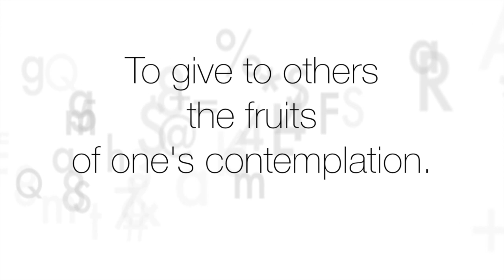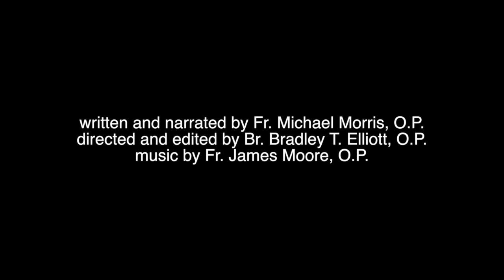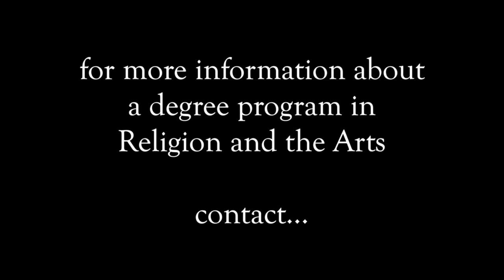St. Dominic at the Cross, Fra Angelico - Michael Morris, OP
This video is part of a series of Lenten art reflections with Michael Morris, OP, Professor of Religion and the Arts at the Dominican School of Philosophy and Theology in Berkeley, CA. In this video Michael Morris discusses one of the famous frescos from the convent of San Marco in Florence by Fra Angelico - Saint Dominic at the Cross.